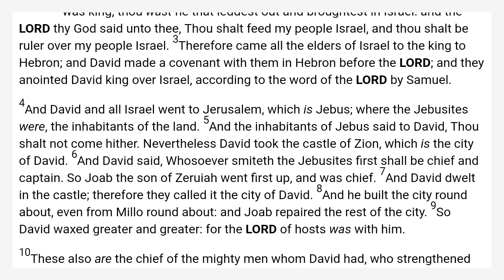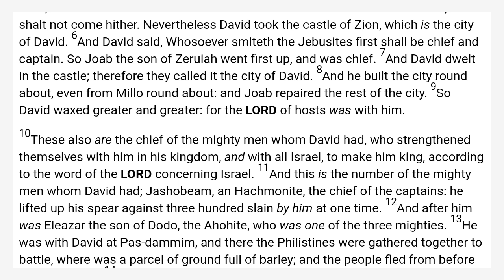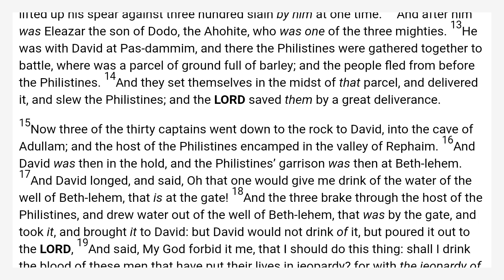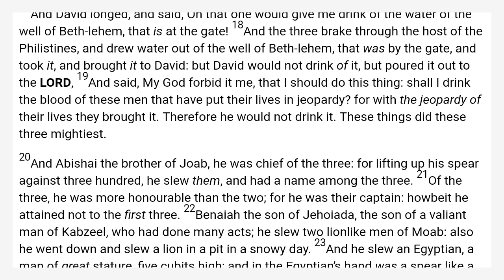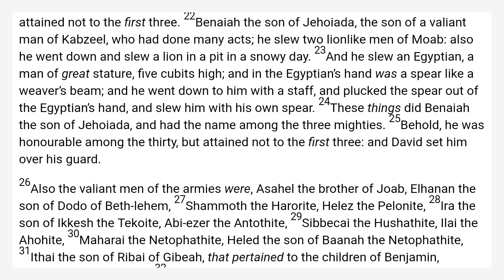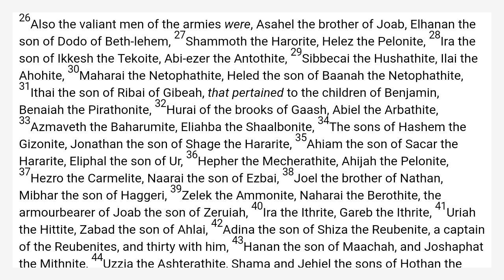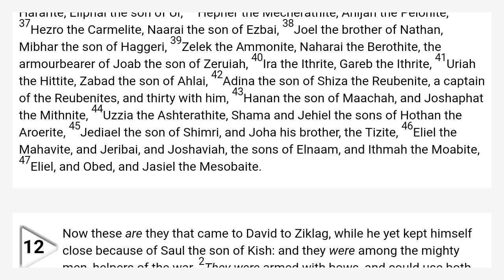1 Chronicles 11 King James Bible